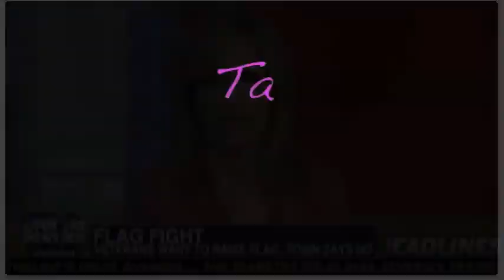New Rochelle Armory Flag on Fox and Friends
New Rochelle Armory Flag on Fox and Friends, Saturday April 13, 2013